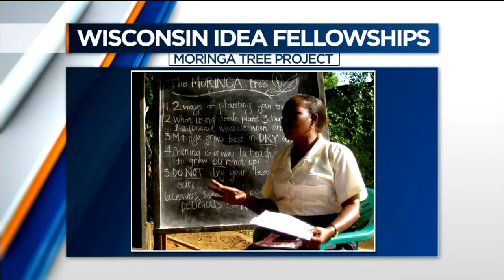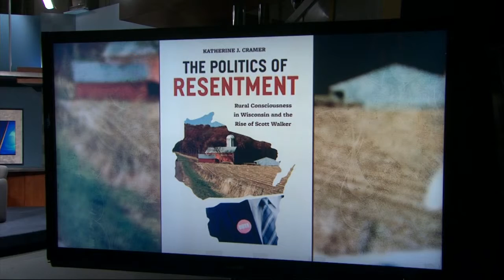For the Record: Morgridge Center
Neil Heinen talks about the Morgridge Center and how it works as an example of the Wisconsin Idea.